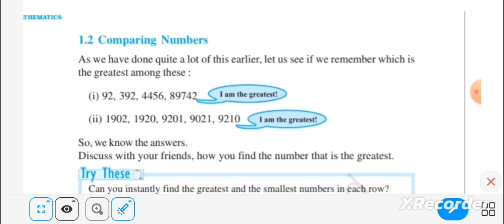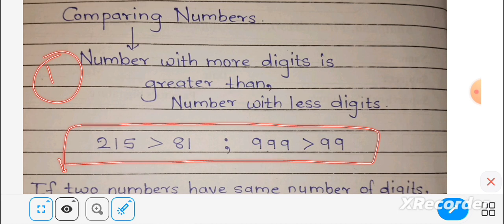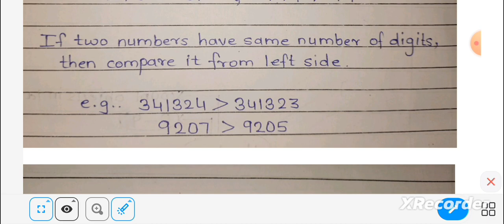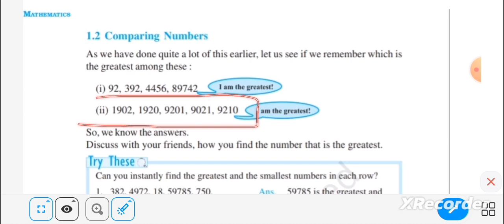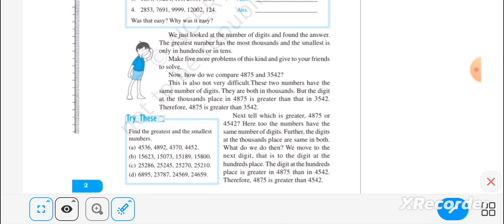class 6 | Maths | Chp 01 | Knowing our Numbers | Part 2 | NCERT | CBSE Board